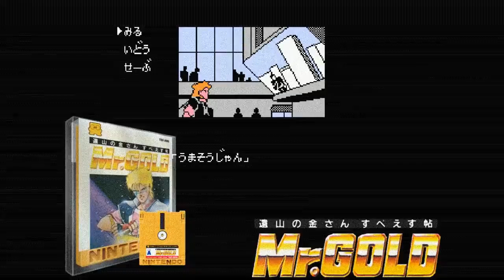Pack Jeux Family Computer Disk Recalbox Batocera Raspberry Pi 3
Salut Amis Rétreogamers , Voici un pack de plus de 150 jeux de la Console Famicom Disk System sortie en 1986 , une console 8 bits à disquette ! ,  N'oubliez pas de télécharger mon pack bios pour pouvoir profiter à 100% de ce pack de jeux , le pack est à copier coller directement sur votre système Batocera ou recalbox au dossier ROMS,
Voici le lien pour télécharger ce pack Family computer

N'hésitez pas à tester Super Mario bros 2  sur Family Computer :))
En vous souhaitant bon jeux Amis rétrogamers

Vous Aimez le contenu des Téléchargements que je propose ?